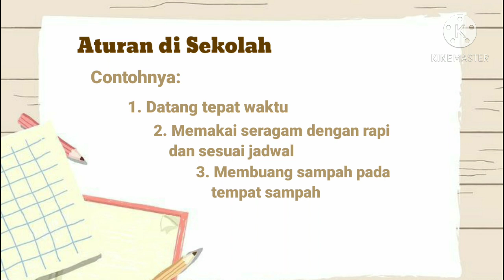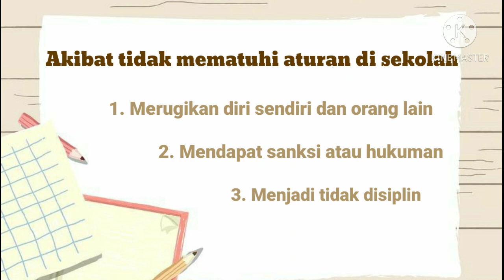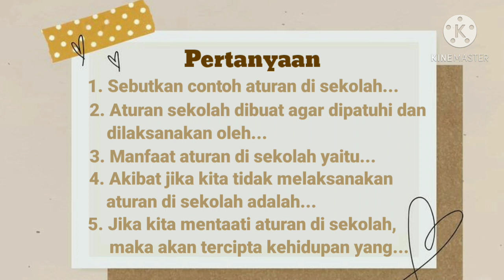PPKn Kelas 2 - Aturan yang ada di sekolah